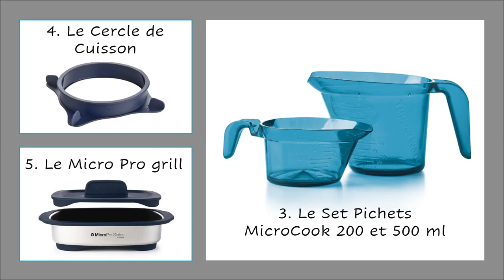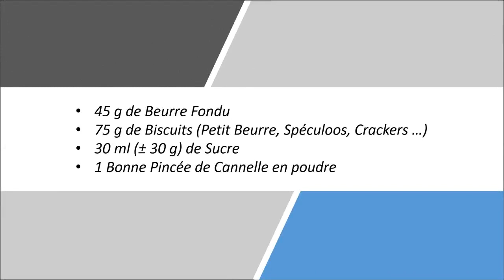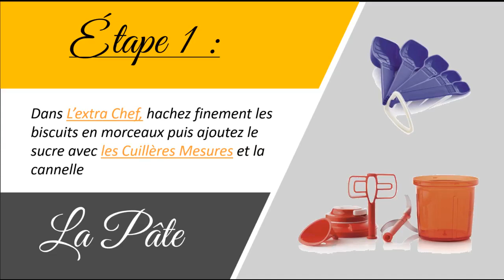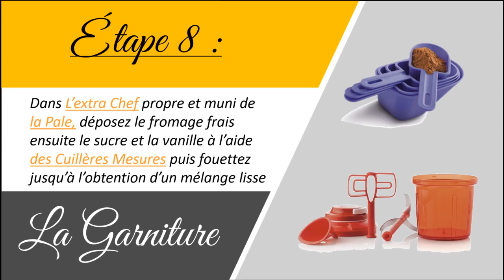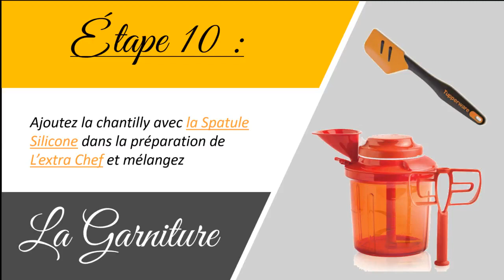19. Recette Tupperware - Cheesecake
Aujourd'hui, je vous présente une recette à base de fromage...

Dans cette vidéo, je vous mets que vous pouvez vous servir du Set Pichets MicroCook 200 & 500 ml pour fondre le beurre parce qu'il est en promotion jusqu'à aujourd'hui mais vous pouvez très bien vous servir du Pichet MicroCook 1 L.

Je vous souhaite une bonne vidéo et n'hésitez pas à me faire un retour sur la recette si vous la testez 😉

Je vous remercie de votre visite et je vous donne rdv dimanche prochain 😉